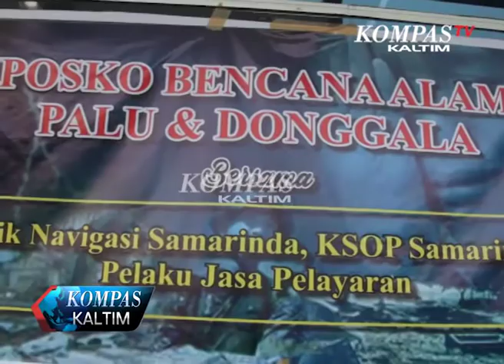Kompas Kaltim Episode 176 Segmen 1